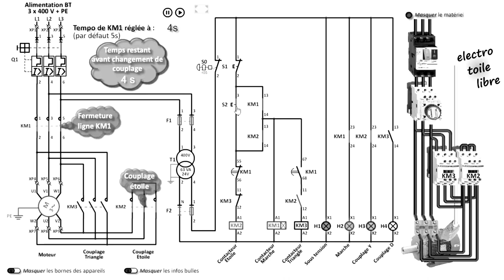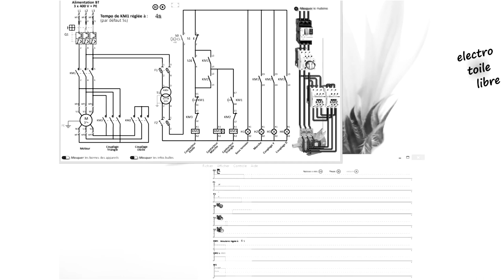étoile triangle un sens de rotation schema de commande schema de puissance 2024 électricité industri